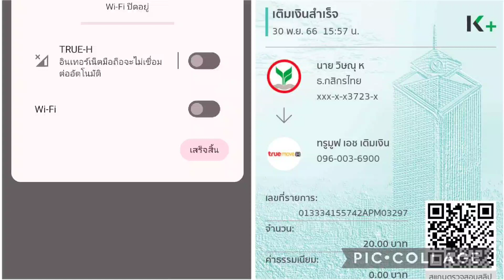bank โอนสบายๆๆครับ 20 เหลือ 8 ไงครับ dtac 0 ตลอด เยี่ยมไปเลย